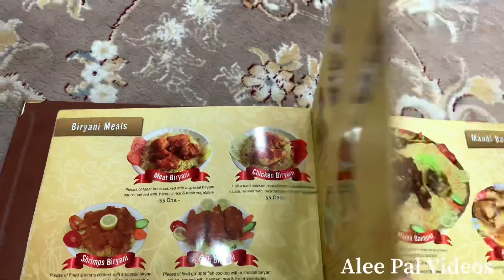Dubai best Mandi | Al Marhabani Mandi Resturant | Food Review | Alee Pal Videos | Haneeth Mandi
This food review is based on my personal opinion this can vary person to person depending on their own liking or disliking